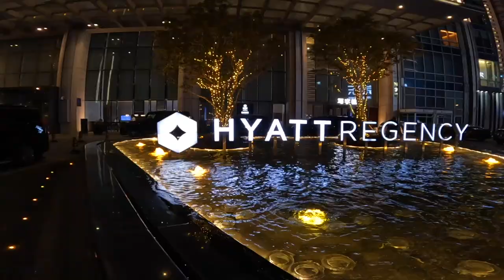China's most underrated city / Walking around the downtown of Wuxi. 无锡江苏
I firmly believe that Wuxi is a very underrated city, so I went there to show the downtown and its unique style. The reason I say its underrated is because it is one of the most beautiful places in China, yet it never comes up in conversation the way other  destinations do.  I walked around at night to show how its unique in a way I can't really describe. The walk starts around the Hyatt Regency.

Let me know if you have other destinations in China that you feel are amazing, but don't get talked about enough.